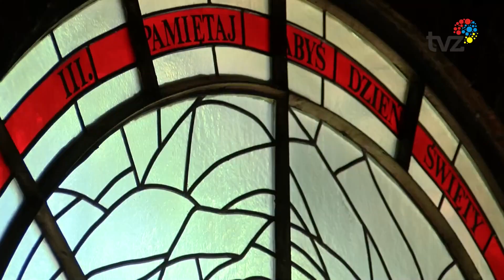90. ROCZNICA POŚWIĘCENIA KOŚCIOŁA ŚW. JÓZEFA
W tym roku mija 90 lat od poświęcenia kościoła pw. św. Józefa. W tej intencji odprawiono w kościele uroczystą mszę św.